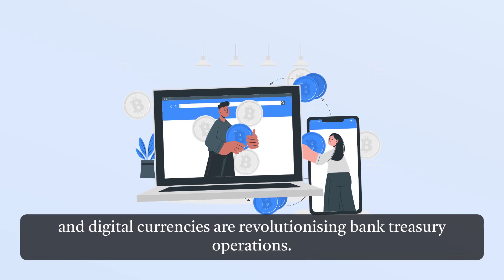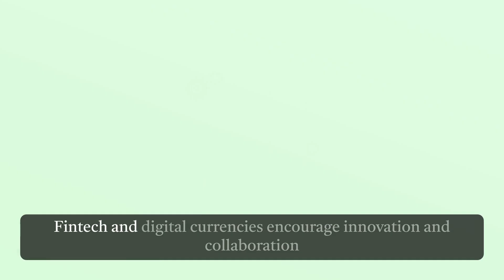The Rise of Fintech and Digital Currencies: Transforming Bank Treasury Operations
📈🌐 The finance industry is evolving rapidly with the emergence of Fintech and digital currencies. In this video, we explore how these technologies are revolutionizing bank treasury operations, offering streamlined payments, enhanced security, improved liquidity management, cost reduction, regulatory compliance, and fostering innovation and collaboration. Stay ahead of the curve and embrace the Fintech revolution! 💻💰